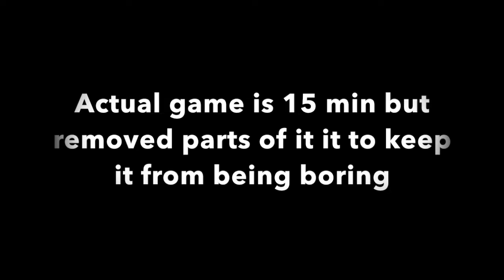WINNING A FORTNITE GAME IN 15 MIN!!!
WINNING A FORTNITE GAME IN 15 MIN!!! I swear this new update did something to assault rifles, they feel god-like and shotguns don't feel the same anymore!! Hope you enjoyed!

Facebook: Lions and Tigers Gaming